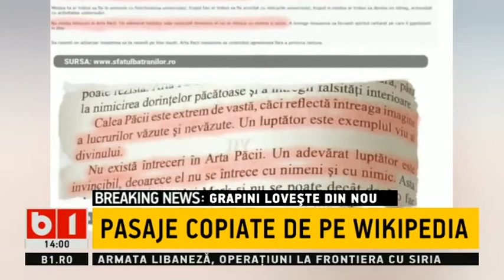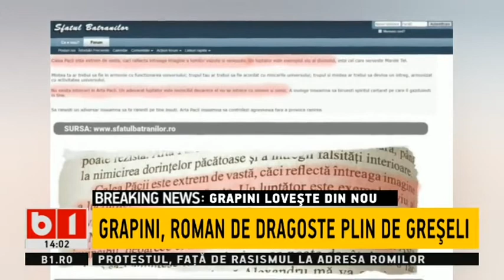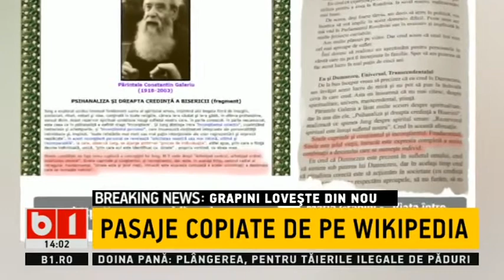TALK B1 GRAPINI LOVESTE DIN NOU: SE COMPARA CU MARIN PREDA